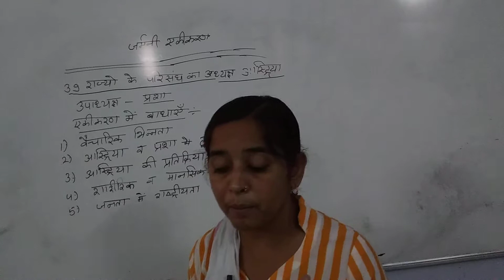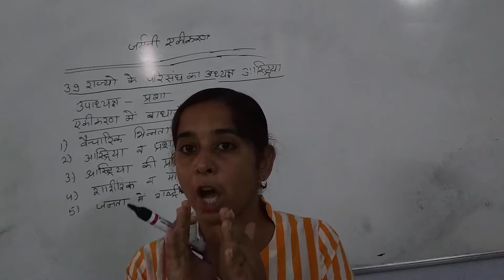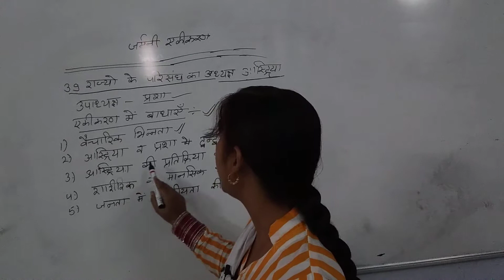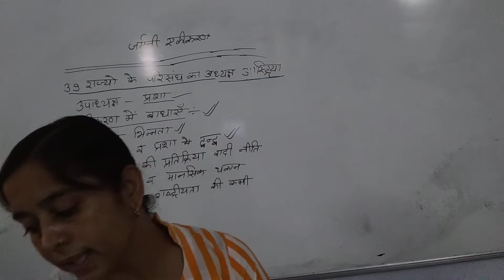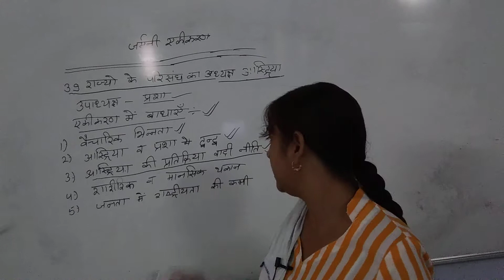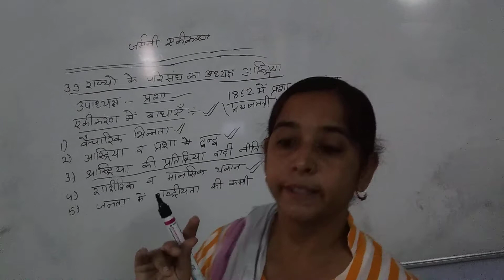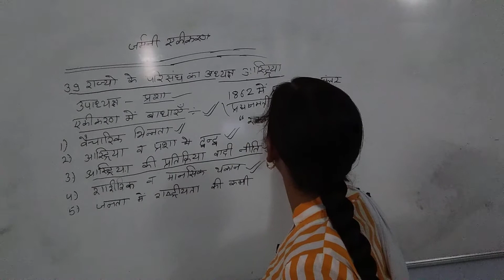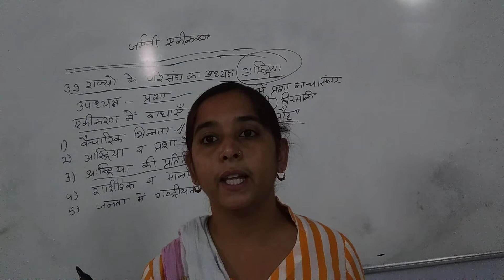BA1st year history classes